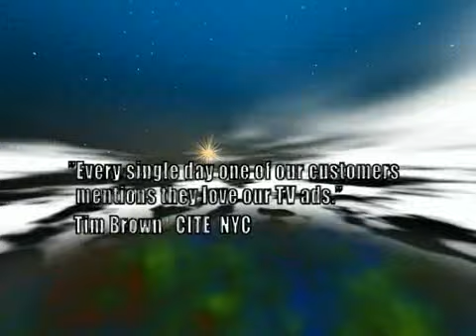Top Ten TV Commercials Funny!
These are the best tv commercials ever for Car Dealerships!